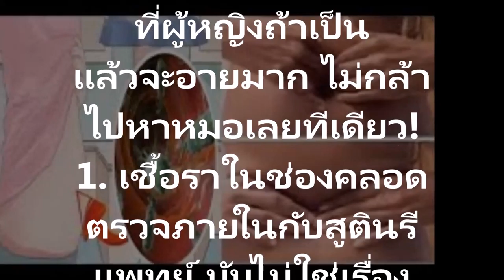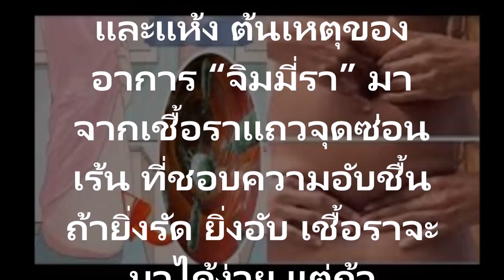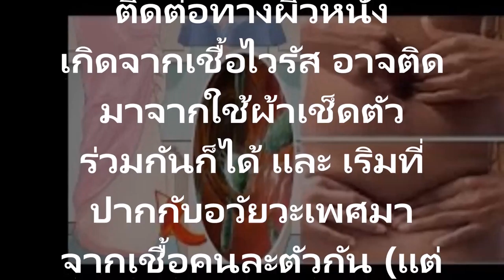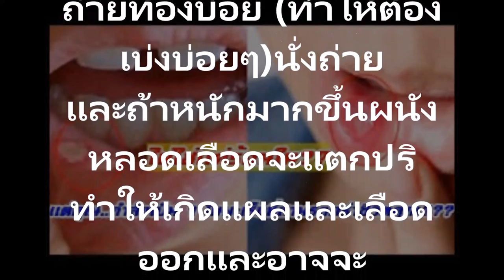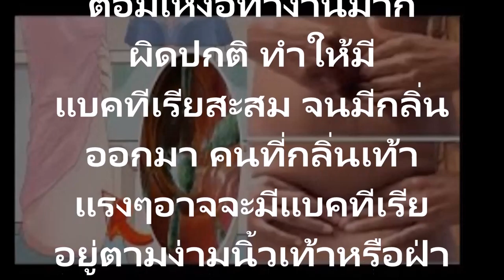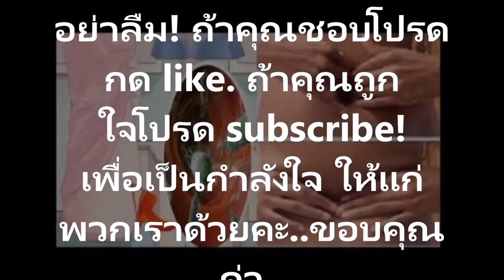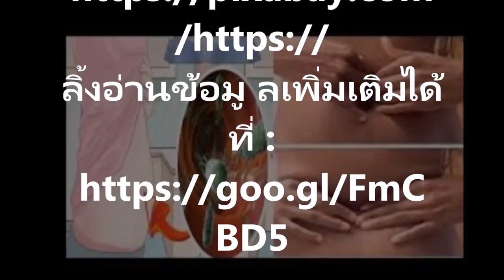ผู้หญิงอายไม่กล้าหาหมอ5 โรค ที่ผู้หญิงเป็นเเล้วอายจะไม่กล้าไปหาหมอระวังอย่าเป็นโรคเหล่านี้เด็ดขาด!